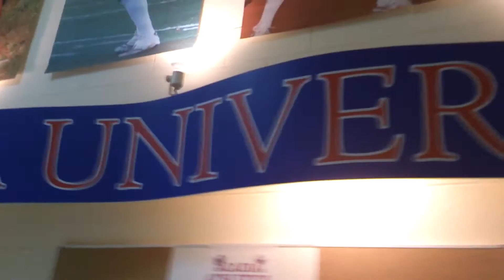Acadia University, Wolfville, Nova Scotia. An Innovative Mobile Moment.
An early Friday morning walk in Wolfville, Nova Scotia.  A little surprise to see snow, after a beautiful sunny day on Thursday.  Welcome to Nova Scotia Weather.  This video was filmed on a mobile phone by Innovative.